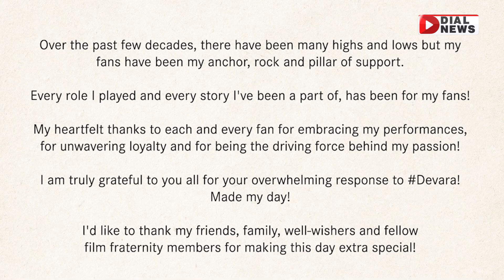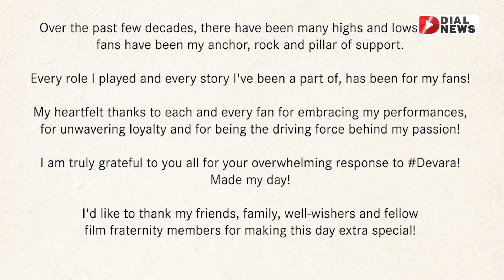జూ ఎన్టీఆర్‌ ఎమోషనల్‌ పోస్ట్‌ || Jr NTR Emotional Post for Fans | Devara | Tollywood Updates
జూ ఎన్టీఆర్‌ ఎమోషనల్‌ పోస్ట్‌ || Jr NTR Emotional Post for Fans | Devara | Tollywood Updates | Dial News